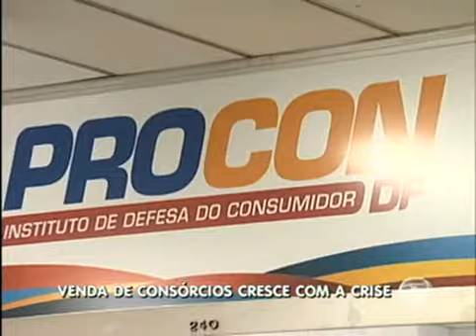Venda de consórcios aumenta com a crise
Eles têm sido usados para aquisição de imóveis, em substituição aos financiamentos.